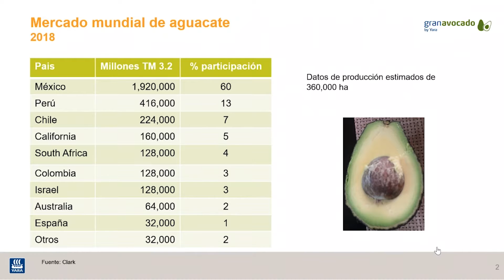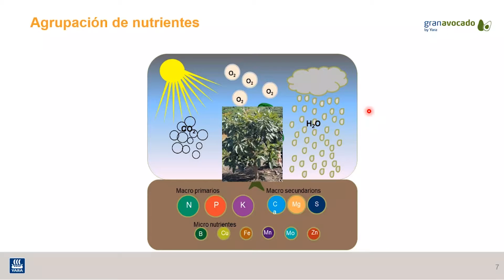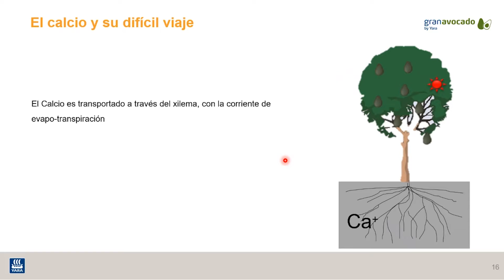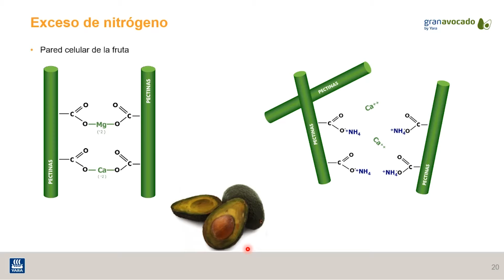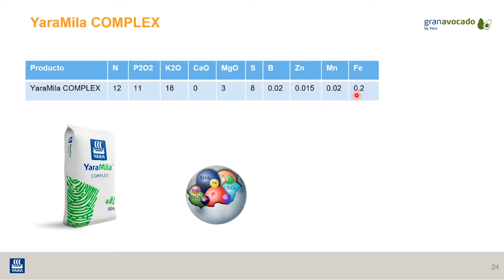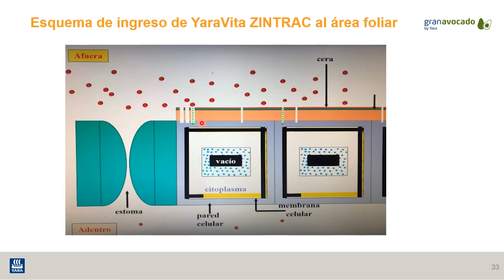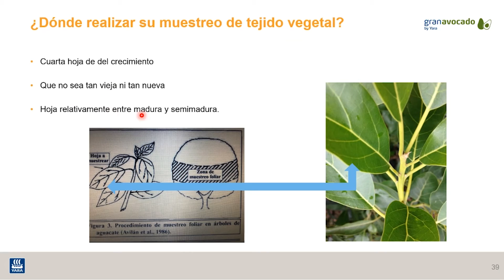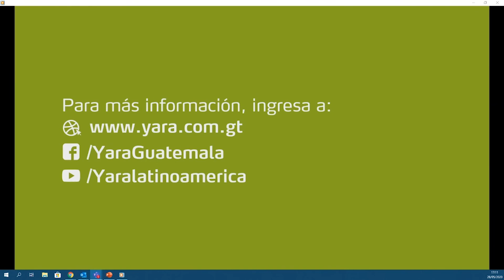GT - GranAvocado by Yara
Este es el webinar transmitido el 28 de mayo por el ingeniero Anibal Arias "Creando mi plan nutricional de aguacate con GranAvocado by Yara"